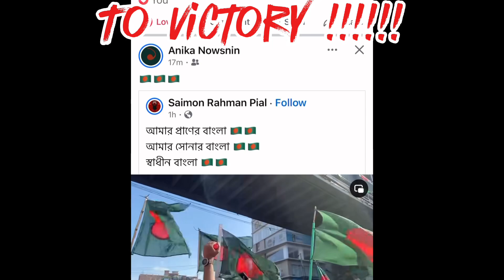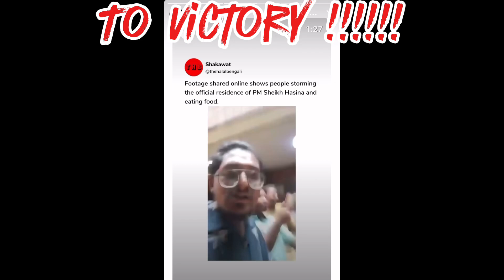Happy Independence Day 🇧🇩